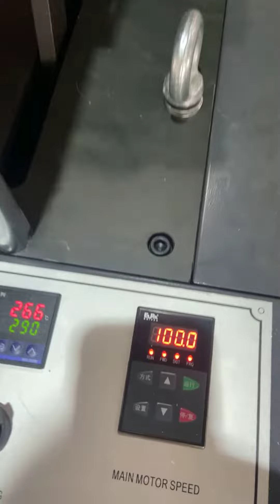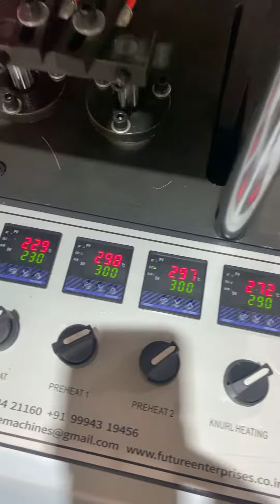HIGH SPEED PAPER CUP MAKING MACHINE | FP-Q100 | OPEN CAM | AUTO OIL LUBRICATION | +91 9994319456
For more details, please contact at,
FUTURE PACKS, Coimbatore - 641023, Tamilnadu, India.